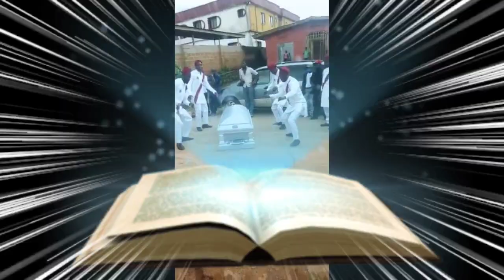FUNERAL CEREMONY OF LATE CHIEF AMBROSE OZIEGBE 😭💔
Hello Fam ❤️
And that has left the entire family sad,heartbreaking 😭💔
We all miss you father
Please fam take a minute of your time to pray for his amazing soul to rest in peace 🙏